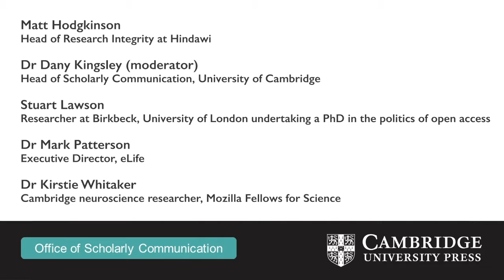International OA Week 2016 - OA: Grassroots movement or top-down imposition?